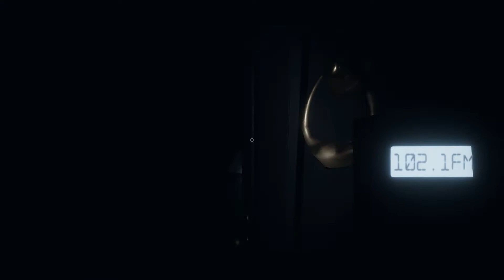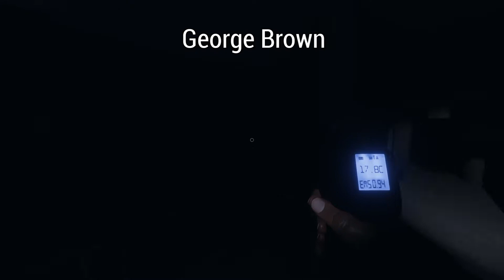Phasmophobia | Super Soaker Spooky Scary Scheduled Show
we were too baby